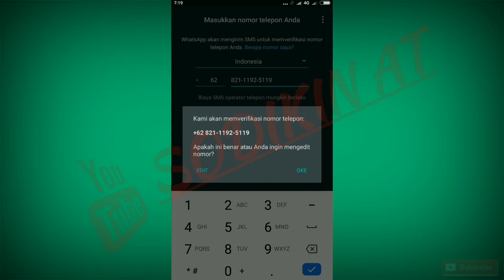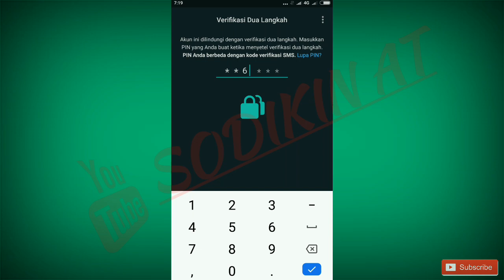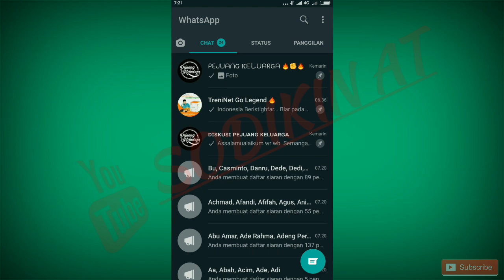Cara Mudah Buat Akun WhatsApp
Cara Buat Akun WhatsApp

Membuat akun whatsApp dapat memudahkan kamu untuk melakukan chatting dengan sesama pengguna lainnya.

1. Install atau unduh aplikasi whatsApp Messenger, bisa cari dan install lewat Play Store atau App Store.

2. Selanjutnya buka aplikasi whatsApp dan klik "SETUJU DAN LANJUTKAN"

3. Masukkan nomor hp yang masih aktif ke dalam kolom kontak yang mau digunakan, whatsApp akan memakai nomor ini untuk verifikasi.

4. Akan muncul konfirmasi tentang nomor hp yang digunakan

5. Tunggu pesan teks konfirmasi masuk ke Inbox SMS, kamu akan menerima pesan berisi 6 kode digit untuk verifikasi.

6. Masukkan kode verifikasi tersebut ke whatsApp. Biasanya aplikasi akan secara otomatis memverifikasi kode ini, namun jika tidak maka masukkan secara manual.

7. Selesai

Itulah cara buat akun whatsApp dengan menggunakan nomor hp dengan mudah.